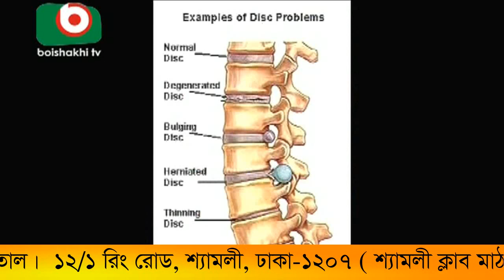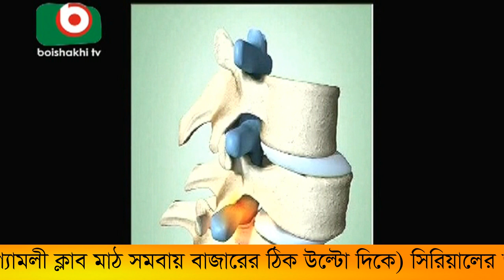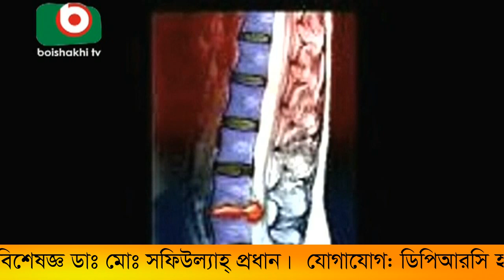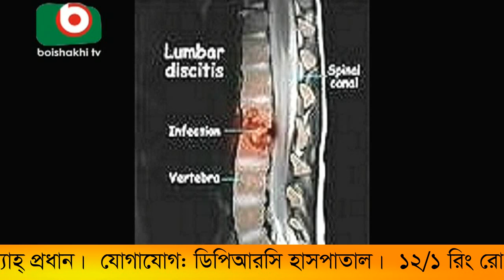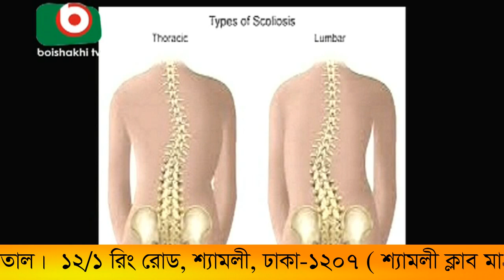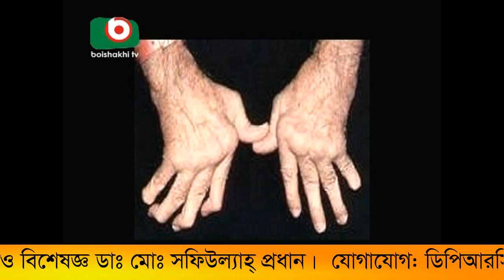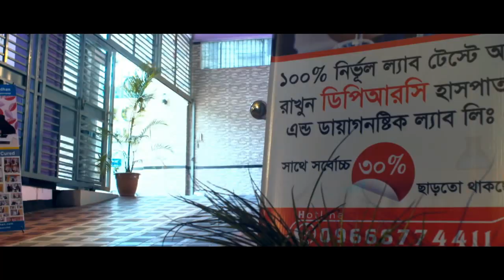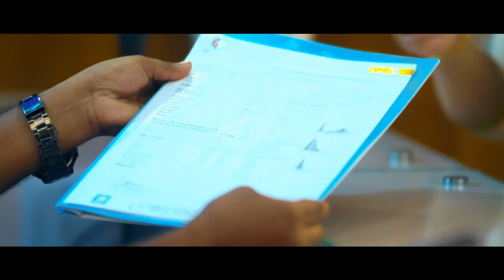বাত ব্যথা ও প্যারালাইসিস এর আধুনিক চিকিৎসা।